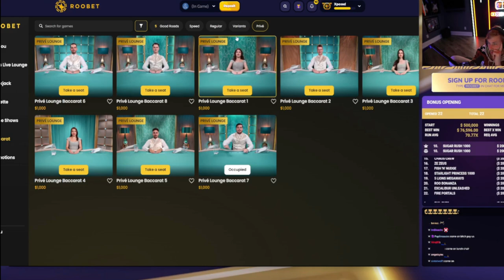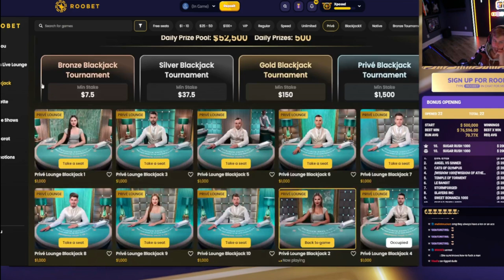Biggest Win In One Hand U Will See On Baccarat With Xposed!